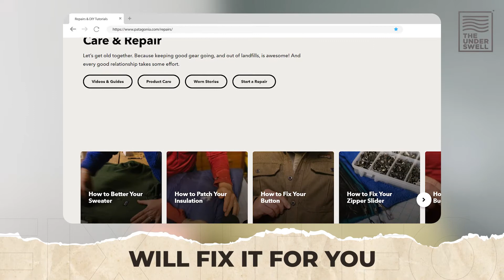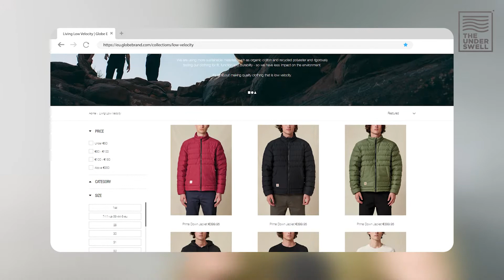The 3 Actions You Can Take Right Now To Be More Sustainable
Looking to make your life a little more sustainable? What are the 3 most important actions you can take to be more sustainable?

Check out these three easy actions you can take right now! You don't have to give up everything, just a few things. It's worth it.

00:00 Introduction
00:30 Action #1 - Focus On Overproduction
02:28 Action #2 - Longevity: Make Products That Last
06:06 Action #3 - Communicate With Your Customers
08:39 Conclusion

⭐️ Grab our FREE guide on the 35 must-know sustainability concepts in the apparel industry

Are you an apparel industry professional, or an aspiring one, looking to engrain sustainability knowledge and resources into your resume or into your current work?

I’m Derek Sabori, an apparel industry veteran with more than 26 years of experience. I’m the former VP of Sustainability for Volcom, a former Sustainable Fashion college instructor, and a co-founding brand builder turned sustainability consultant and coach to brands.